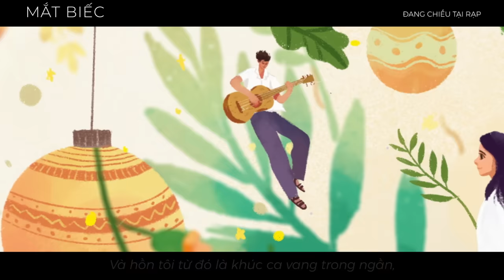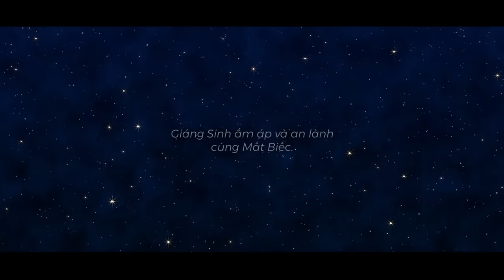TỪ ĐÓ - PHAN MẠNH QUỲNH | MẮT BIẾC OST